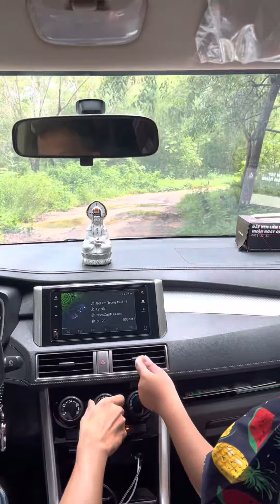Gạch vẹm phú Quốc ngày 1/10/2022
Gạch vẹm phú quốc 1/10/2022